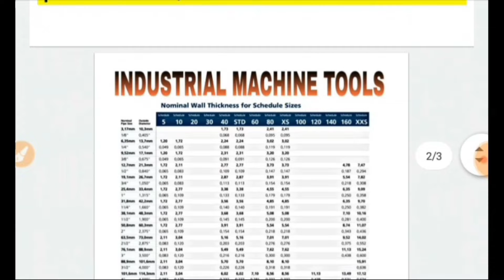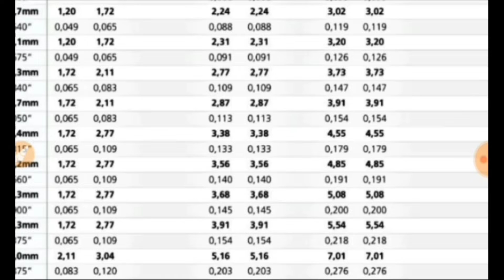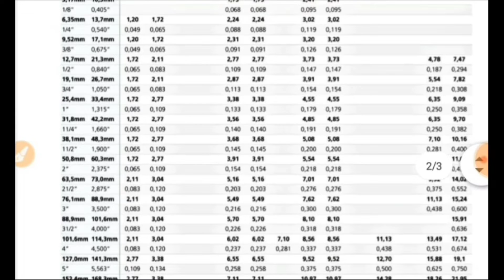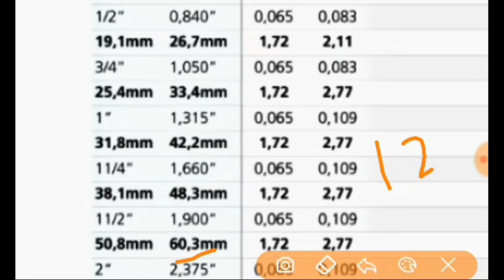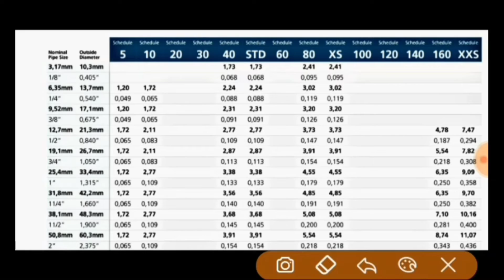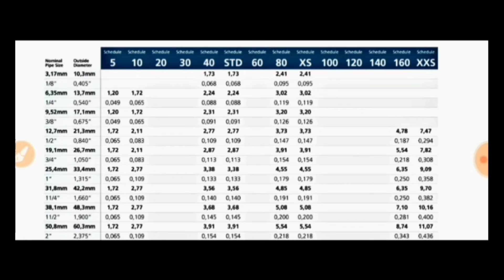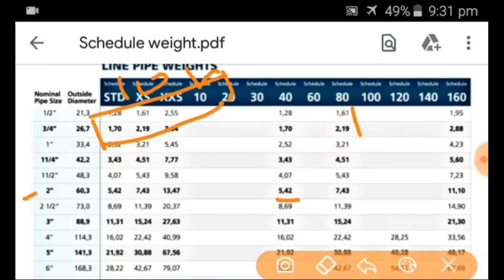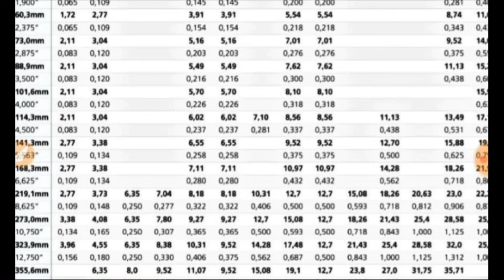Pipe Schedule and Pipe Weight PDF Chart || पाइप का वजन निकले PDF चार्ट के जरिए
यह वीडियो में बताया गया है पाइप का शेड्यूल और वजन निकालने का तरीका PDF चार्ट के जरिए किस तरीका से PDF चार्ट देखा जाता है और free PDF चार्ट डाउनलोडिंग लिंक भी दिया गया है और PDF चार्ट देखने का तरीका बताया गया है कि किस तरीका से पाइप का सेड्यूल और वजन निकालते हैं और कैसे गणित करते हैं

और पाइप शेड्यूल के बारे में बताया गया है पाइप फिटनेस के बारे में बताया गया है कि क्या होता है पाइप थिकनेस और पाइप शेड्यूल चार्ट

This video explains how to calculate pipe schedule and weight, how to view PDF chart through PDF chart and free PDF chart downloading link is also given and how to view PDF chart.

and pipe schedule is explained pipe fitness is explained what is pipe thickness and pipe schedule chart